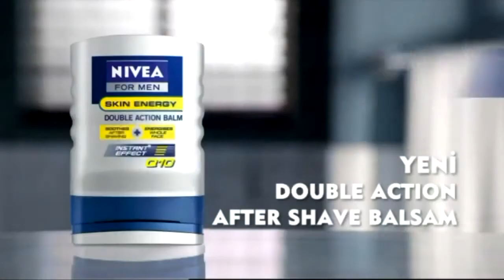Cesur Team VS Bağlan Tekstil